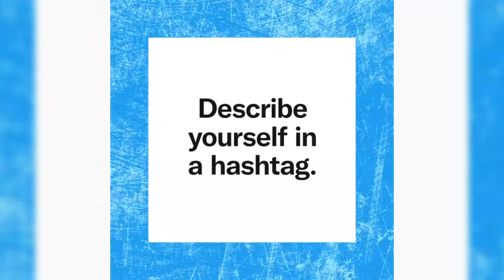Mahesh Babu Shocking Comments On Prakash Raj | Sarkaru Vari Pata | Telugu Varthalu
elugu Varthalu is all about news based YouTube channel. This channel focus on Tollywood News, Telugu Celebrity Latest Updates, Tollywood Gossips, Andhra Pradesh and Telangana latest news, Telugu Movie Promos, Teasers. & all other types of entertainments we are here to provide you.